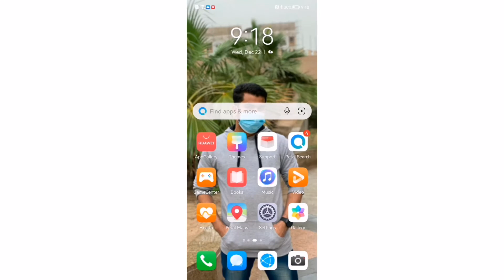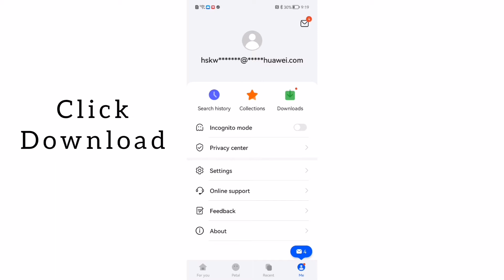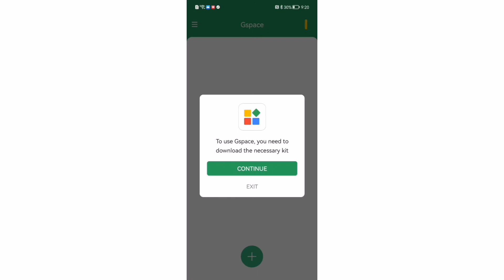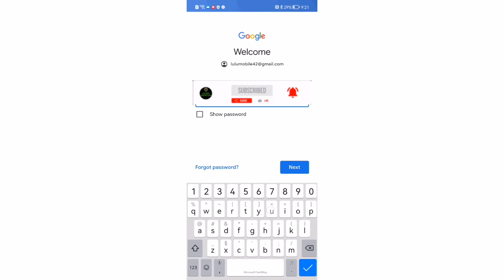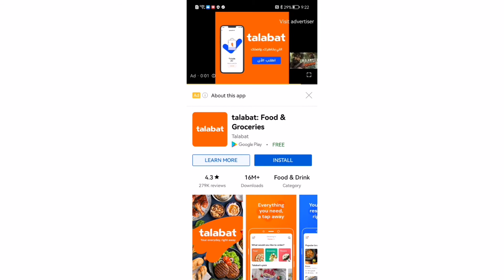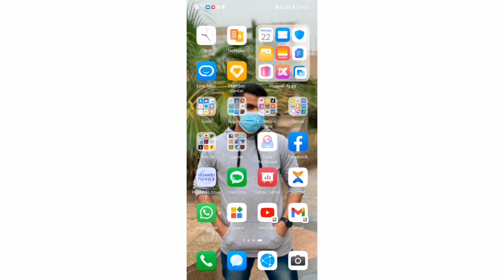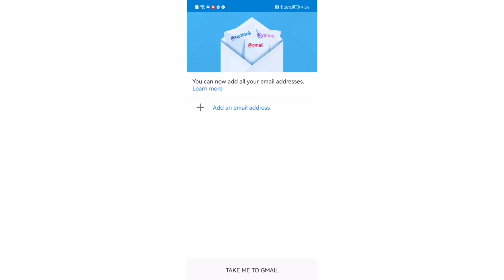How To Download Apps & Put Gmail Id in Huawei new devices | in বাংলা | nova 9, nova 8, nova 7 etc.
How To Download Apps & Put Gmail Id in Huawei new devices | in বাংলা | nova 9, nova 8, nova 7, Y9a, Y7a, Y8p, Y6p, Y5p etc. | How to download youtube in Huawei new devices | How to update apps in huawei new devices

Follow me in Instagram :
Khanhridoy703